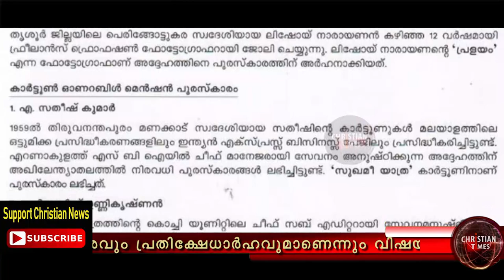അവഹേളന കാർട്ടൂൺ: ശക്തമായ പ്രതിഷേധം